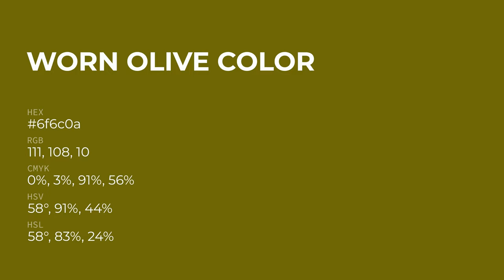Worn Olive color 6f6c0a hex color - Brown color - Cool color 6f6c0a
What color is Worn Olive ? 6f6c0a hex color - Brown color - Cool color 6f6c0a

Hex 6f6c0a Color Code is also known as Worn Olive color.

Hex 6f6c0a Color code in RGB color code model is created after adding 43.53% red color, 42.35% green color and 3.92% blue color.
Hex 6f6c0a Color code in CMYK color (process color) code model is generated after subtraction of 0% cyan, 2% magenta, 90% yellow and 56% black.